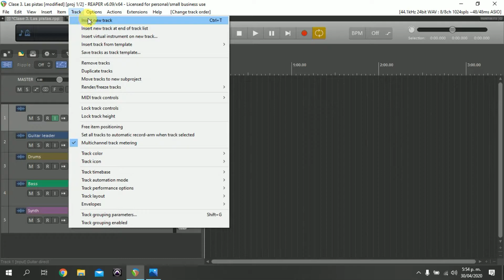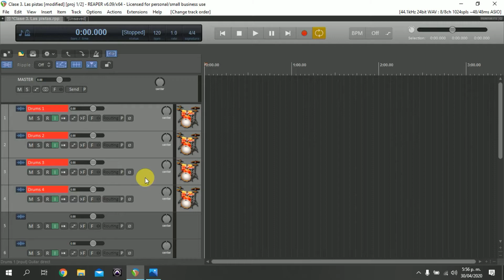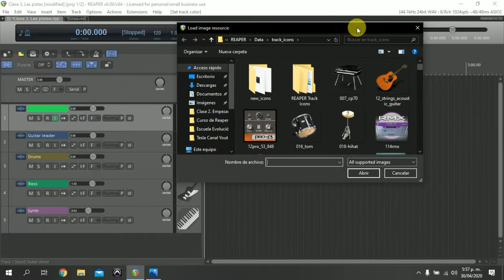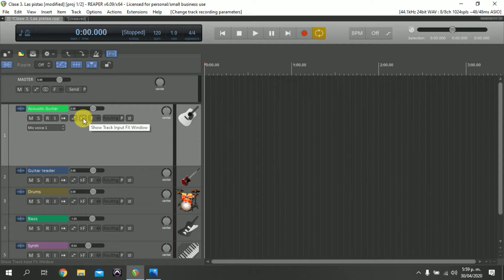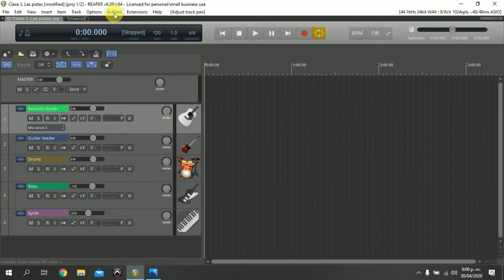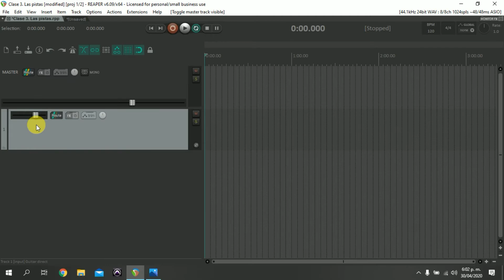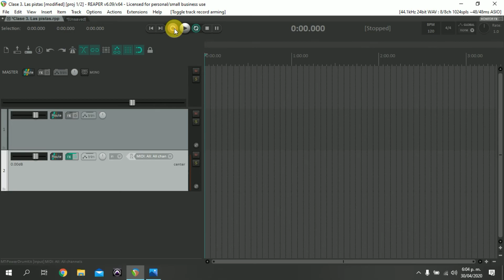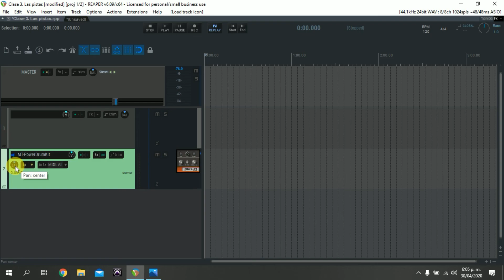Clase 3. Las pistas (tracks) en REAPER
Hola y bienvenidos a Tesla Studio Music, soy Guillo y en este vídeo vamos a estudiar sobre las pistas (tracks), sus principales características y los tipos que hay, dale like al video y suscríbete al canal.